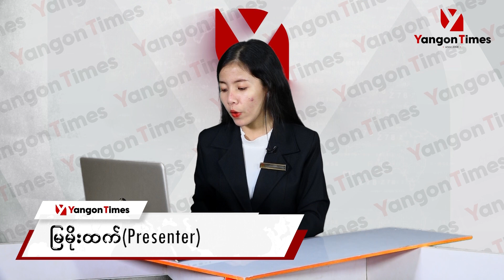ယခုဘဏ္ဍာနှစ် ပထမသုံးလတာကာလအတွင်း ပြည်ပသို့ ပျားရည်တန်ချိန် ၅၀၀ ကျော်တင်ပို့နိုင်ခဲ့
ဧပြီလအတွင်း  (၁၀၀ ဒသမ ၄၁ )တန်၊ မေလအတွင်း ( ၃၃၆ ဒသမ ၇ )တန်နဲ့ ဇွန်လအတွင်း တန် (၈၀) ကျော်ကို  ဂျပန်နိုင်ငံ၊ တောင်ကိုရီးယားနိုင်ငံ၊ ထိုင်းနိုင်ငံ၊ အမေရိကန်နိုင်ငံနဲ့  စင်ကာပူနိုင်ငံတွေကို တင်ပို့နိုင်